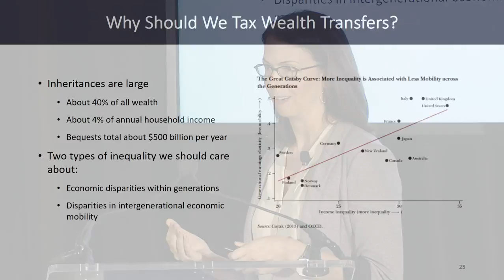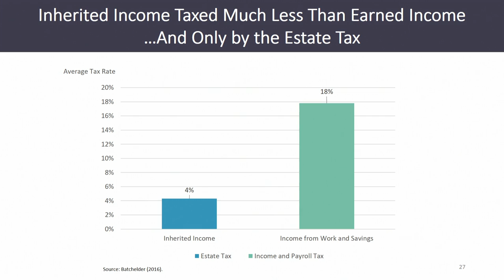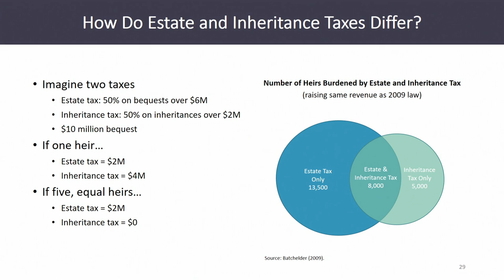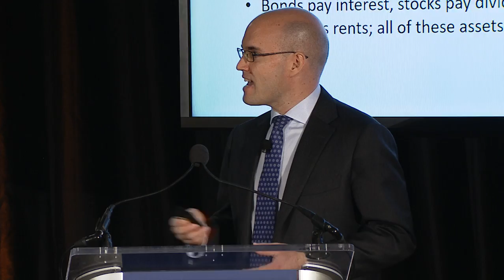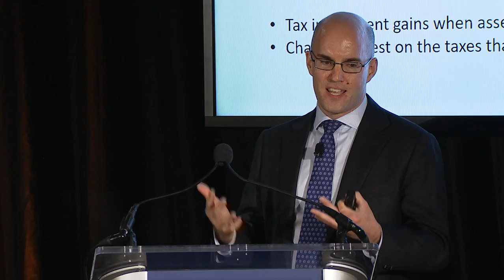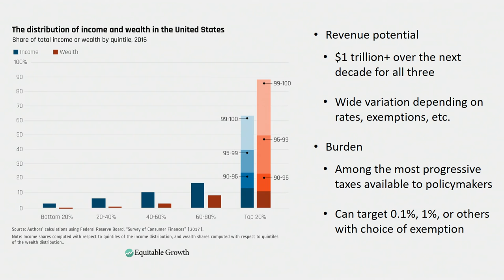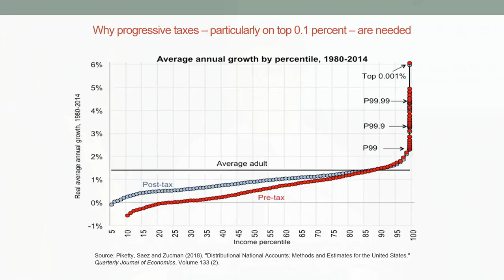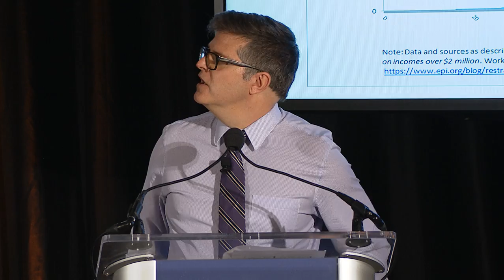Ways We Can Tax the Very Rich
Ways We Can Tax the Very Rich panel at the Taxing the Very Rich conference, June 25, 2019. Mayflower Hotel.

Moderator: Sarah Anderson, IPS
Chye-Ching Huang, Center on Budget and Policy Priorities
Greg Leiserson, Washington Center for Equitable Growth
Lily Batchelder, New York University School of Law
Josh Bivens, Economic Policy Institute